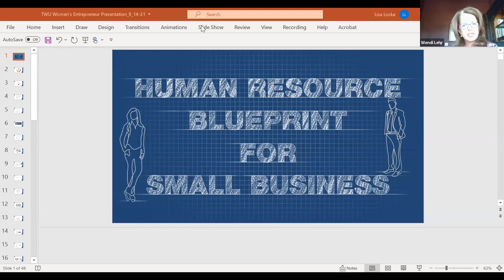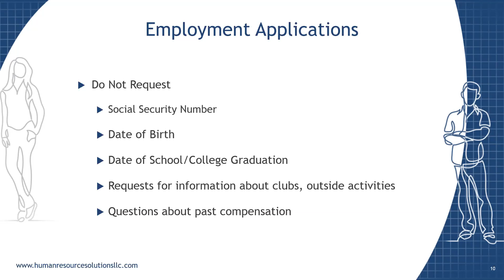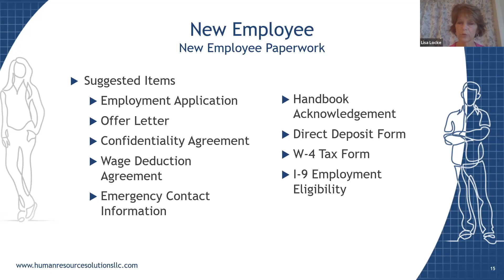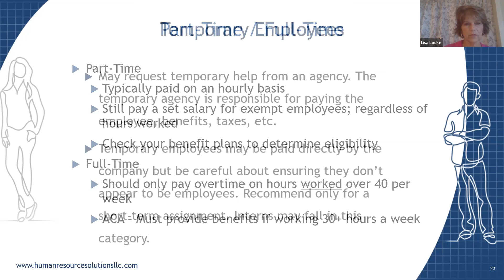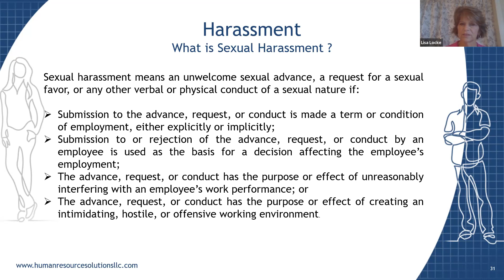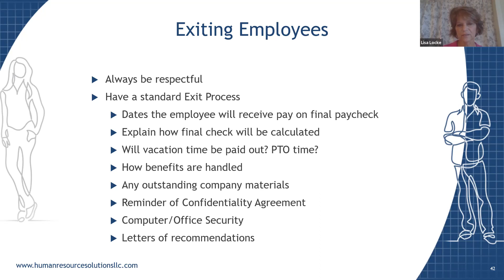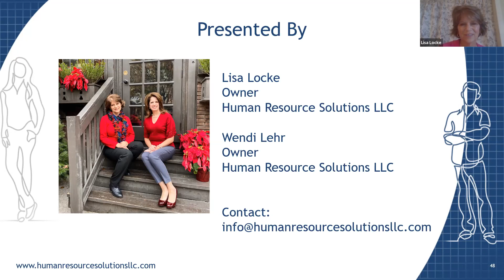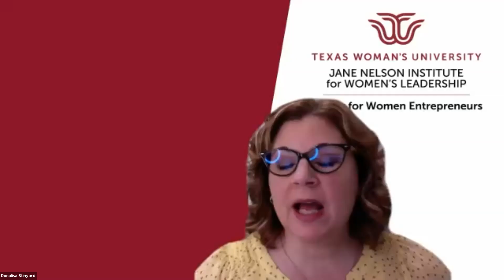September WomenRISE: Human Resource Blueprint for Small Business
Are you ready to hire your first employee? Or do you already have employees but not sure if you are doing everything correctly?

This presentation will provide you with the basics that business owners need to know. Whether your business has one employee or several, the laws and regulations are changing constantly.

After this workshop you will walk away with:

* Key items that new employees should receive upon hire
* What is the lifecycle of an employee?
* How to create a Company where employees would want to work
* What resources are the most helpful for small business owners

Lisa Locke and Wendi Lehr have over 25 years’ experience working in Human Resource and Payroll .  In 2017, they joined together to form Human Resource Solutions, LLC with a focus on helping small businesses.  Their expertise is in employee benefits, payroll, employee relations, policy development, and compliance.